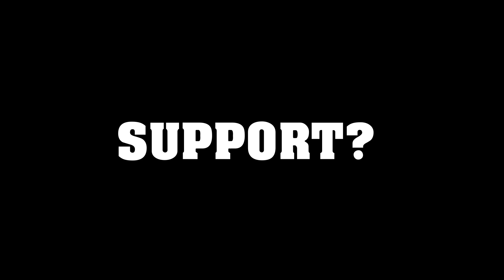♛ Vinci X by VooPoo ♛ | DampfWolke7